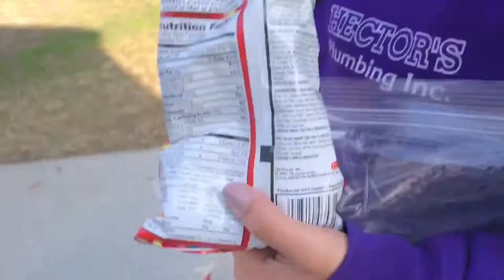12-5-16: FORMAL PROPOSAL AND A FIGHT?!?!